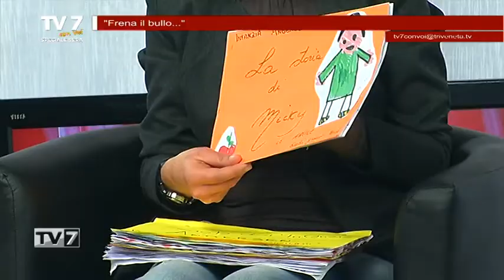TV7 CON VOI SPECIALE SERA DEL 1/2/22 (4 di 7)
Novità in ambito fiscale e riforma IRPEF
- Sandra Rodella, responsabile fiscale Caaf Cgil Nordest

Frena il Bullo
- Dr.ssa Giuseppina Filieri,Pres. Fondazione Libra
- Alessia

Insieme per l'epilessia
- Dr.ssa Concetta Luisi,neurologa epilettologa - Assoc. Fuori dall'Ombra
- Prof. Giuseppe Zaccaria,Presidente Assoc. Fuori dall'Ombra

Luci e e ombre nel settore costruzioni
- Alessandro Gerotto,Presidente ANCE Padova
- Antonio Mengato,Gruppo Mengato